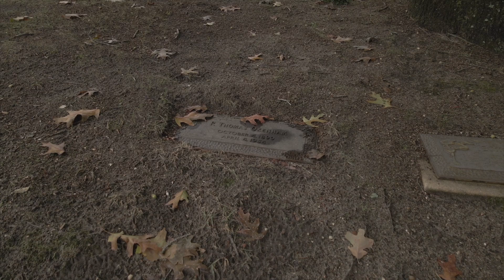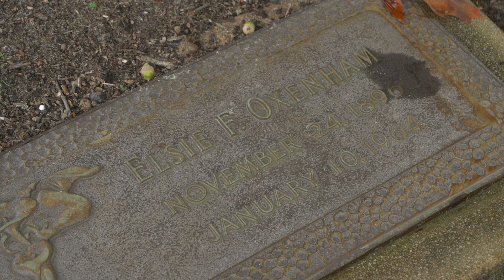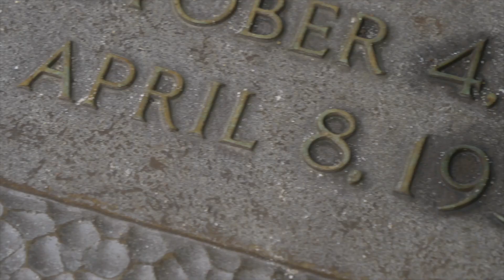The Grave of Percy Thomas Oxenham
First of a series of videos by Thomas Lynskey .